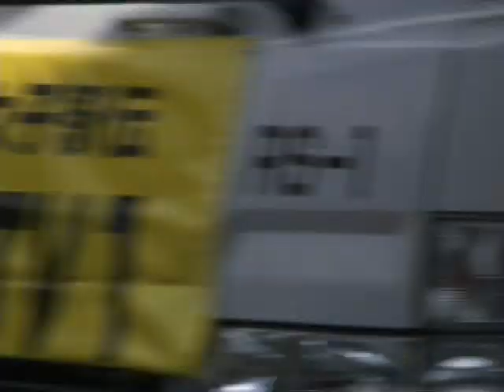全国女子駅伝2007